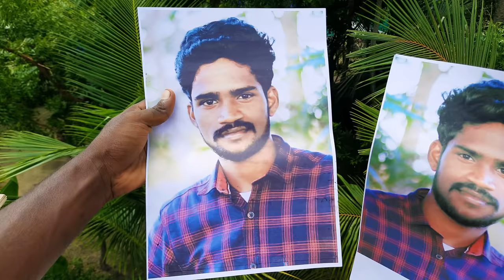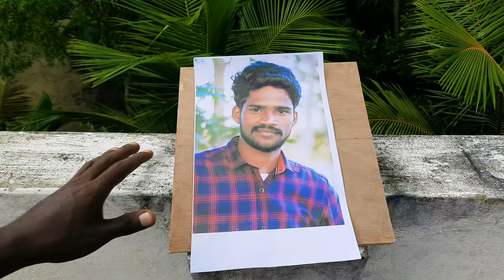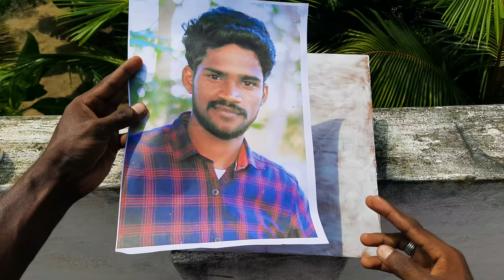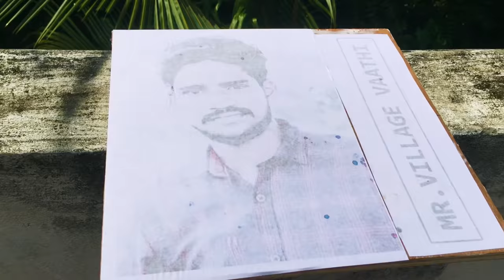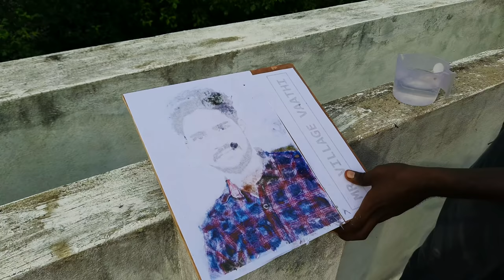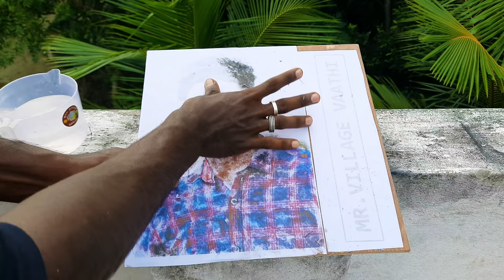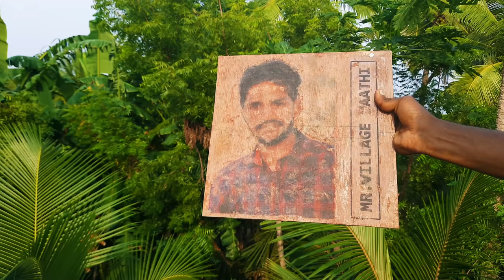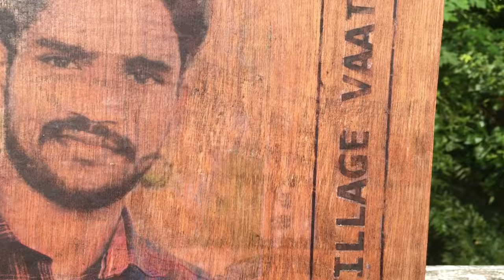Photo Transfer to Wood with Fevicol|Rs30 இப்டி 🎁 கொடுத்து தெறிக்க விடுங்க|Mr.village vaathi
Color Photo Transfer to Wood with fevicol | Mr.village vaathi

In this video i will show you  photo transfer  to wood using fevicol.this is simple method of photo transfer working 100%.